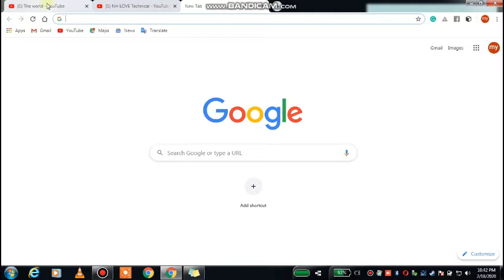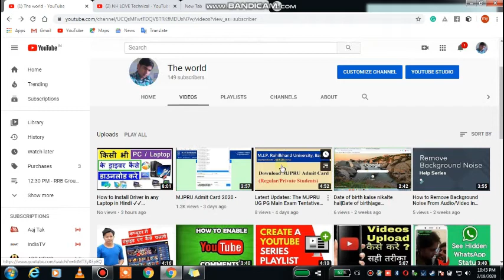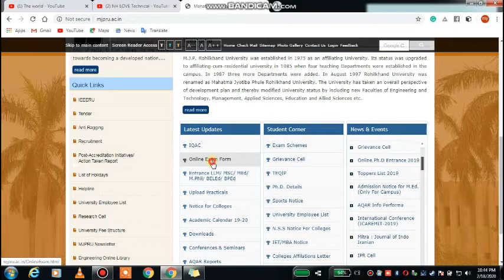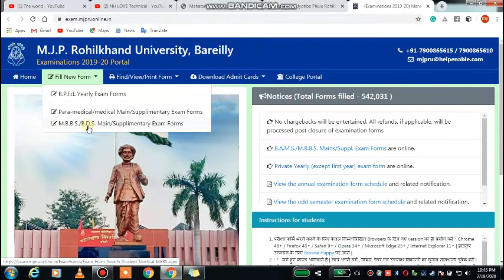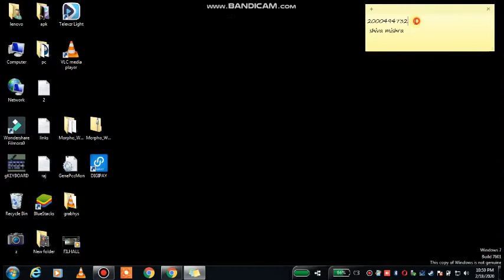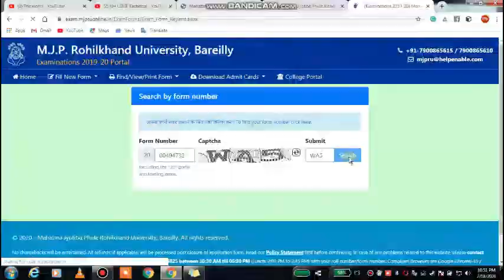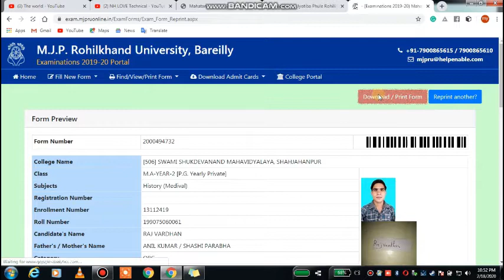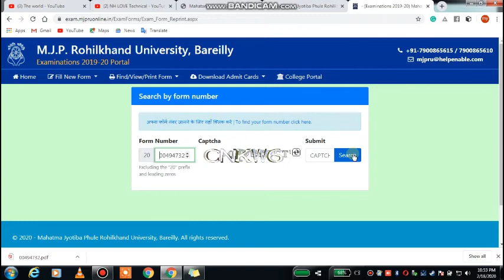B.A/B.COM/M.Aके Admit card& form रीप्रिंट करने में ये प्रॉब्लम अब नहीं आये गी इस वीडियो को देखो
B.A/B.COM/M.Aके Admitcard& form रीप्रिंट करने में ये प्रॉब्लम अब नहीं आये गी इस वीडियो को देखो mjpru admit card 2019

mjpru admit card search by name
mjpru admit card kaise nikale।
mjpru admit card download।
mjpru admit card search by name 2020।

rajyadavspn